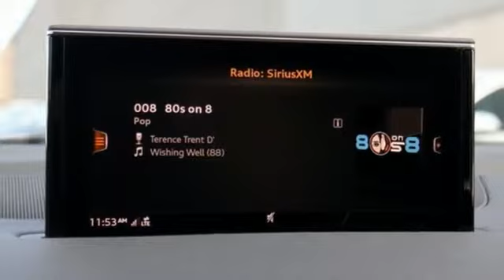New 2019 Audi Q7 Silver Spring MD Washington-DC, MD